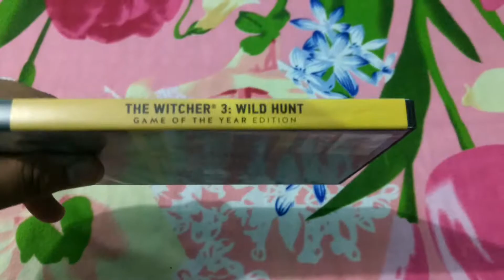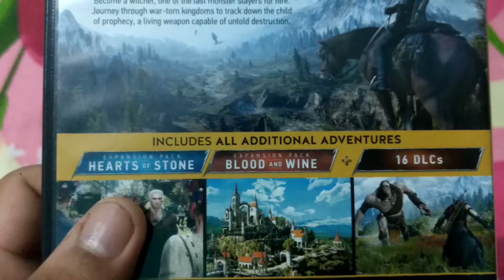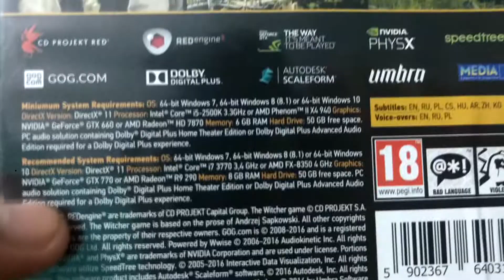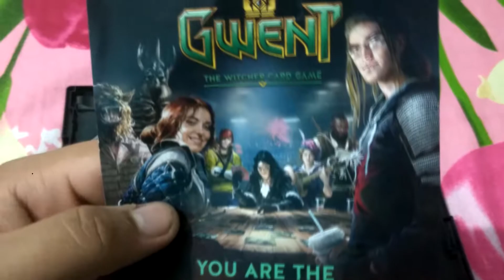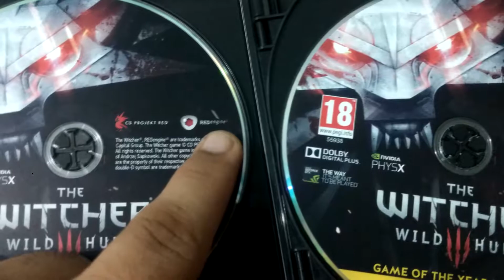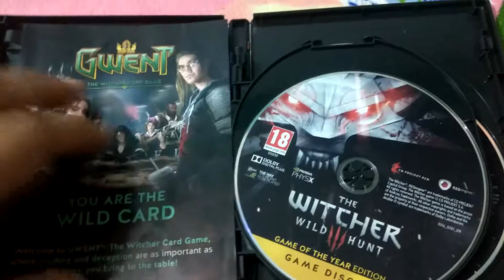WITCHER 3 PC UNBOXING IN HINDI (BEST REVIEWS)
IN THIS VIDEO WE ARE GONNA UNBOX WITCHER 3 THE WILD HUNT GAME OF THE YEAR EDITION THIS IS THE PC PLATFORM OF THIS GAME . IN THIS VIDEO I AM ALSO GOING TO GIVE A FULL REVIEW ABOUT THE GAME SO,THIS VIDEO IS A UNBOXING VIDEO AS WELL AS A REVIEW VIDEO AFTER WATCHING THIS VIDEO YOU CAN EASILY DECIDE THAT YOU WANT TO BUY THIS GAME OR NOT .THIS GAME IS MDE IN POLAND BY AN MULTNATIONAL GAMING COMPANY PROJECTCD THIS IS THE BEST SALING GAMES OF 2015 .IT HAS ALSO WON OVER 200 AWARDS FOR ITS BEST GRAPHICS ,STORY MODE THE WAY THEY PRESENT THE GAME .THEY HAD ALSO GET SOME BEST REVIEWS FROM IGN NOT EVEN BEST REVIEWS FROM THEM BUT ALSO GAME OF THE YEAR AWARD.

AND IF YOU WANT MORE VIDEOS LIKE THIS ;